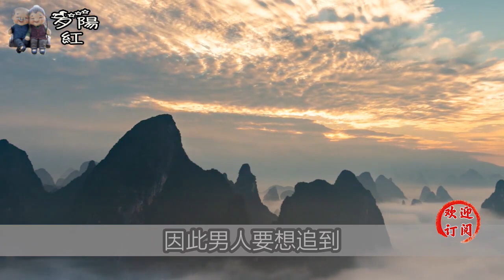“征服”女人的正確方法，不是給她送錢，而是主動做這3件事